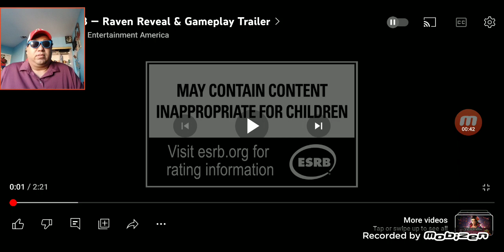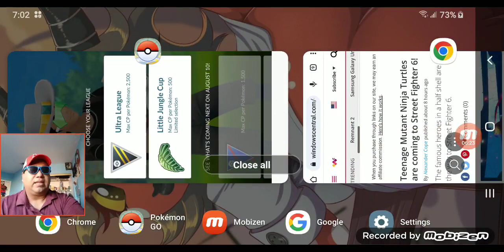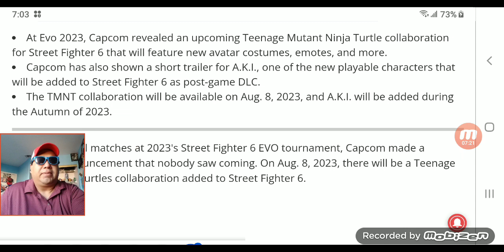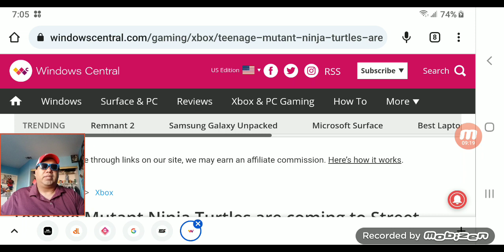TEKKEN 8 Raven reveal gameplay trailer.All right ok reaction review time!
Skip exactly at (2:04) once i truly get into this very nice, short and sweet 2 the point reacts video of Bandai Namco latest character reveal from 2023 EVO event skip to (4:24-6:21) my final thoughts views and opinions about it skip to when i only talk about 1 type of news headline in this video today.

6:51-8:52 one of the news headlines i scanned through very fast!

narutoninja gamespreservation